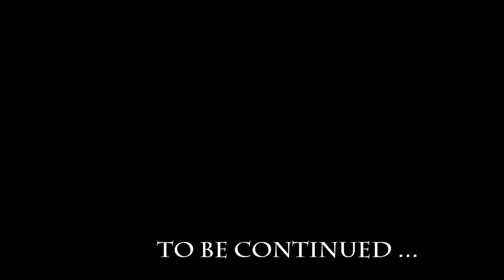Lets play Skyrim (moded) pr.16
The Elder Scrolls V: Skyrim © Copyright: 2011 Bethesda Softworks
The Elder Scrolls III: Morrowind soundtrack by Jeremy Soul. Song is called Title.

mods :
A Quality World Map - With Roads v8.0 :